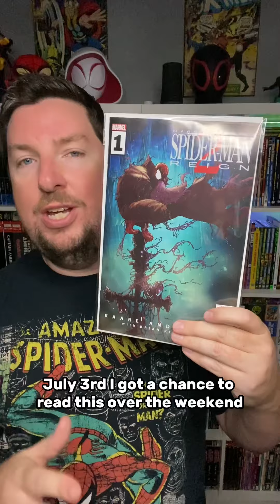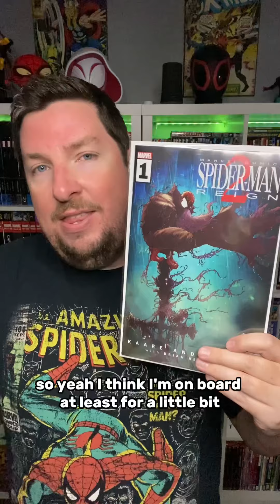Spider-Man Reign 2 #1 Preview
A spoiler-free preview of Spider-Man Reign 2 #1!